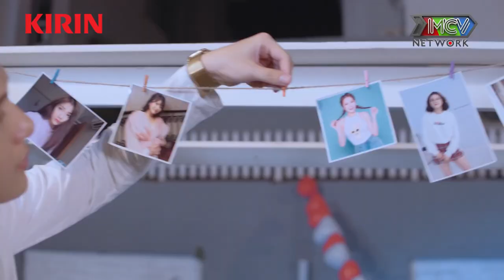PHIM BỘ Đường Đua Idol Thế Hệ Z | #28 |Kim và Nếp nhận ra CHÂN LÝ tình yêu cực kì CAO THƯỢNG